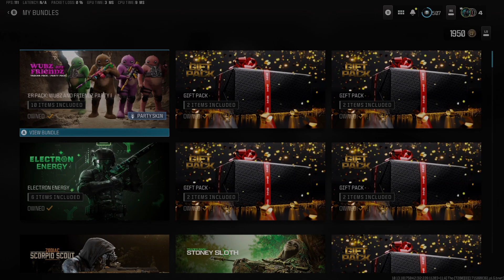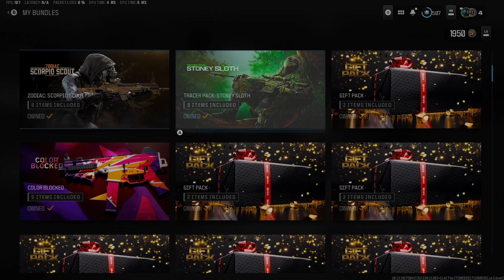This is a Wubz story…